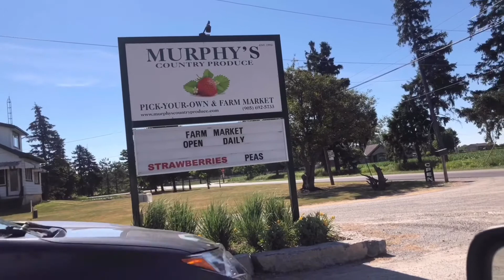A sneak peak of strawberry 🍓 picking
A weekend fun at Murphy’s country produce - Strawberry 🍓 picking :-)